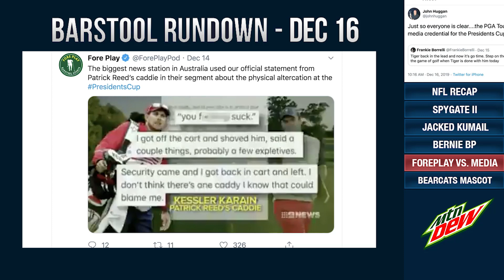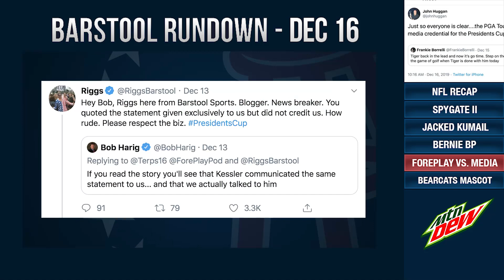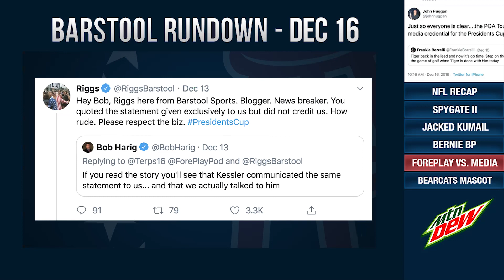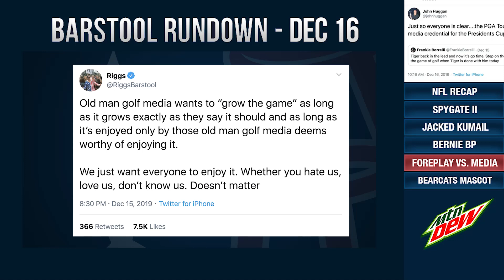Golf Journalists Vs. Barstool Sports - December 16th, 2019 Barstool Rundown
On today's rundown Dave Portnoy, KFC, and Big Cat talk about NFL week 15 recap, the video released from "Spygate 2", actor Kumail Nanjiani is now insanely jacked, Bernie Sanders taking batting practice, golf media is at war with the Fore Play guys, and mascot runs over little kids